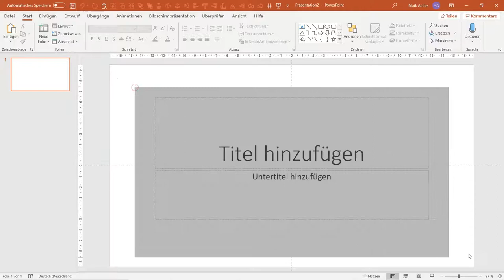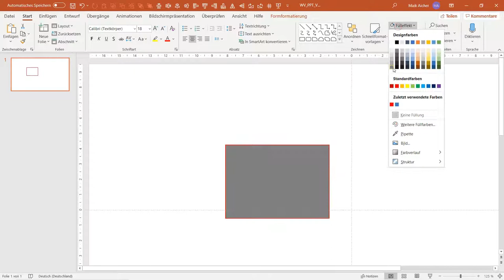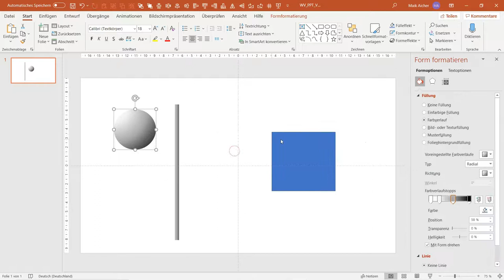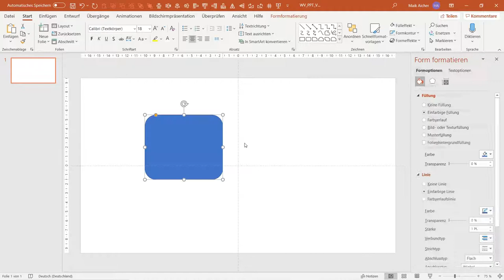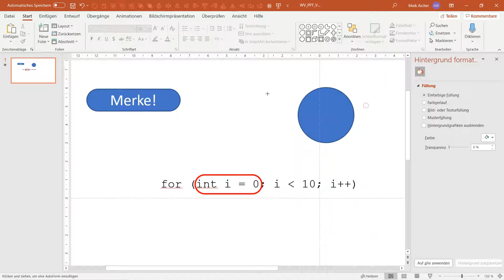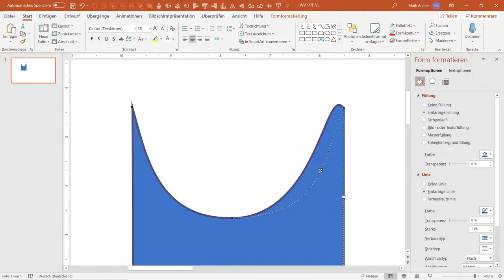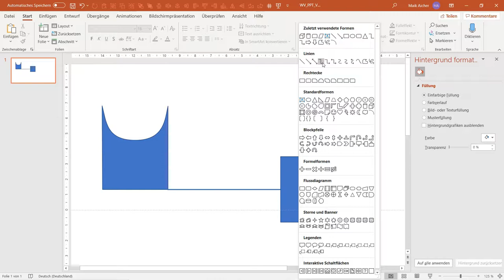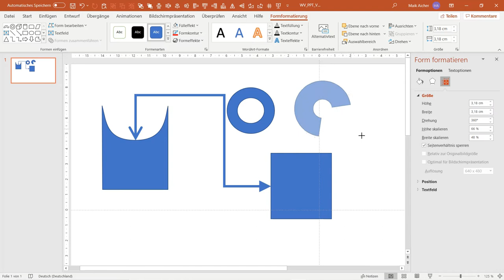PowerPoint Standardgrafiken verwenden und verändern.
PowerPoint bietet eine Unmenge von Möglichkeiten, Grafikelemente zu erzeugen und zu verändern. In diesem Video zeige ich die für mich praktischsten Funktionen und erläutere, wie man sie verwendet.